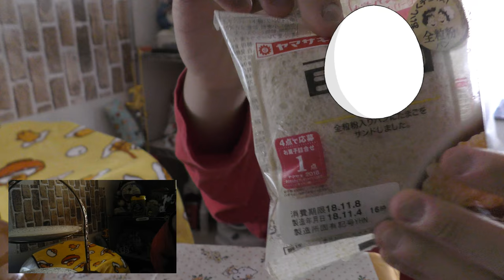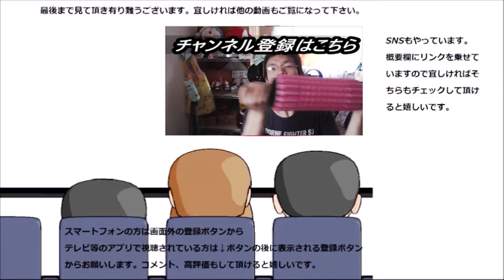ヤマザキ 全粒粉ランチパック卵を食べてみた。全粒粉でも変わらない～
ヤマザキ　全粒粉ランチパックたまごを食べてみました。こっちもやっぱり、通常版と変わらないかな～良くも悪くもだけど。
贈り物は此方まで↓
〒153-0042